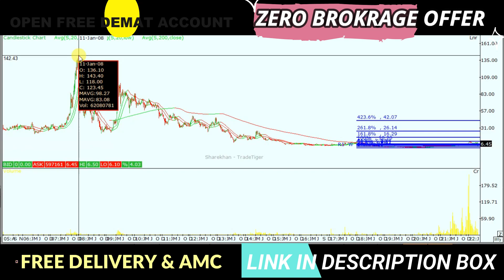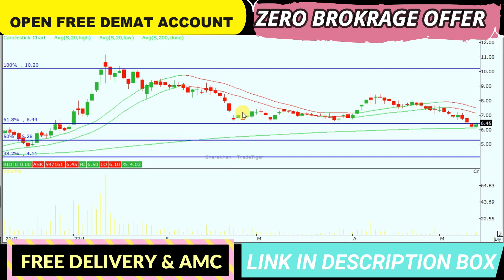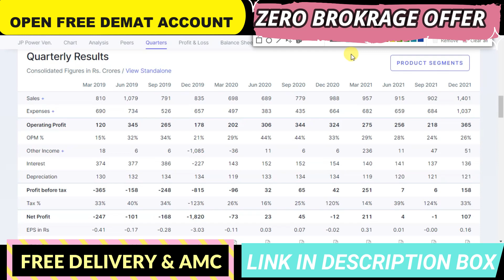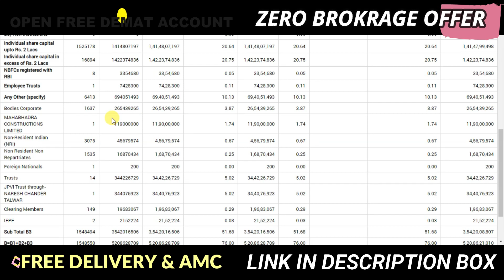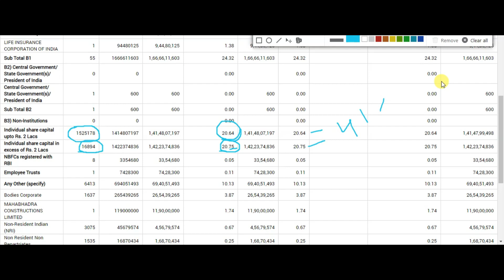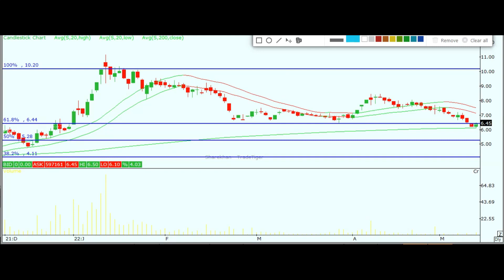JP POWER SHARE PRICE TARGET ANALYSIS | JP POWER SHARE PRICE LATEST NEWS |JAIPRAKASH POWER SHARE NEWS